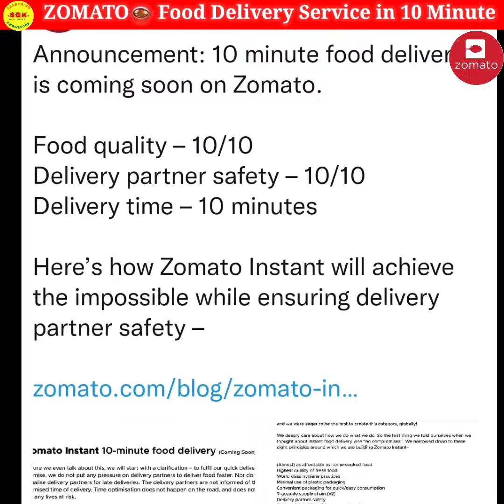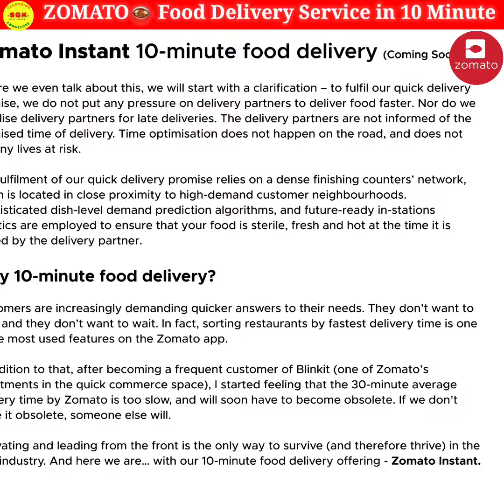Zomato Food Delivery Service in 10 Minute |क्या है Zomato की नई रणनीति | Will Zomato pass or fail😱🤔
zomato share,
zomato ad,
zomato ringtone,
zomato allu arjun,
become a zomato delivery boy,
a day zomato rider,
is zomato a good investment,
life of a zomato delivery boy,
zomato boy,
zomato boy smile,
zomato business model,
zomato boy part 1,
zomato biryani,
zomato bank account change,
zomato best food,
zomato bike rate card,
zomato b,
zomato customer care number,
zomato case,
zomato cash on delivery,
zomato case study,
zomato cancel order,
zomato cash on delivery not working,
zomato credit card,
zomato delivery,
zomato delivery app,
zomato delivery kaise kare,
zomato earning app,
zomato edition classic card review,
zomato electric bike,
zomato earning per day tamil,
zomato flying beast,
zomato food delivery part 1,
zomato food delivery,
zomato food order,
zomato food review,
zomato funny video,
zomato fundamental analysis,
zomato gaurav taneja,
zomato gehraiyaan,
zomato gig payouts tamil,
zomato gift order,
zomato guy earning,
g pay zomato offer,
zomato helpline number,
zomato how to order,
zomato hyperpure,
zomato job,
zomato joining,
zomato joining process,
zomato job apply,
zomato joining bonus,
zomato join kaise kare,
zomato jr ntr,
zomato job apply tamil,
zomato ki id kaise banaye,
zomato ki id kaise banaen,
zomato kaise join kare,
zomato kya hai,
zomato kaise order karte hain,
zomato kaise join karen,
zomato mein order kaise karen,
zomato mein id kaise banaen,
zomato mein kam kaise karen,
zomato multi vehicle kya hai,
zomato marketing strategy,
zomato meme,
zomato m job kaise paye,
zomato m order kaise kare,
zomato me join kaise kare,
zomato me restaurant,
zomato new rate card,
zomato news today,
zomato new rate card 2022,
zomato new ad malayalam,
zomato new year rate card,
zomato order,
zomato order cancel,
zomato order sound,
zomato offer,
zomato ok tested,
zomato order in tamil,
zomato order ringtone,
zomato owner,
zomato pro,
zomato part time job,
zomato par order kaise karte hain,
zomato pro plus,
zomato pizza,
zomato partner app,
zomato pro membership,
zomato par order kaise kare,
zomato q3 results,
zomato quiz,
zomato q3 results 2022,
zomato quiz questions and answers hindi,
zomato question answer in tamil,
zomato q3 results 2022 date,
zomato quality guidelines quiz,
zomato quiz questions and answers telugu,
zomato tl number,
zomato today news,
zomato training video answers hindi,
zomato update,
zomato update news,
zomato unboxing,
zomato work from home,
zomato wallet to bank transfer,
zomato wallet se paise kaise nikale,
zomato work from home jobs,
zomato whey protein,
zomato winter jacket,
zomato weekly payment,
zomato x flying beast,
xuv700 zomato,
turbo xtreme zomato,
zomato youtube channel,
zomato ya swiggy,
zomato youtube ad,
zomato you cannot go online,
zomato your vehicle type is not available,
zomato youtube ad song,
zomato yadnya,
y zomato share is falling,
y zomato falling,
zomato zomato,
zomato zone change,
zomato zigs,
zomato zomato song,
zomato zone problem,
zomato zone change tamil,
zomato zing sound,
zomato 0 star vs 5 star,
zomato 1st day,